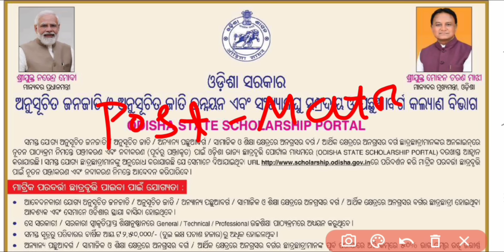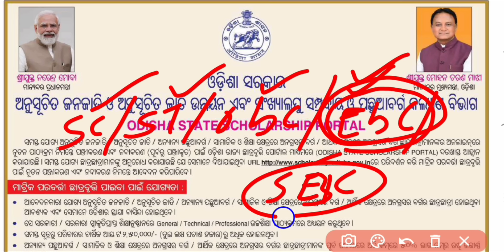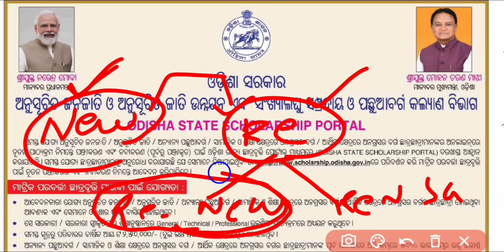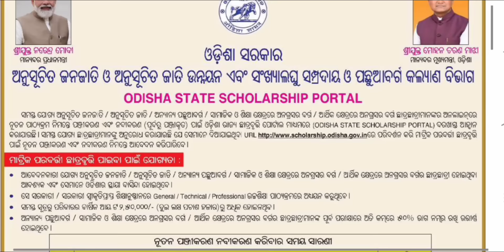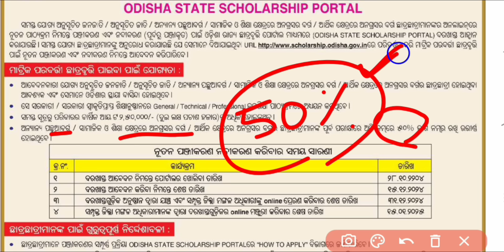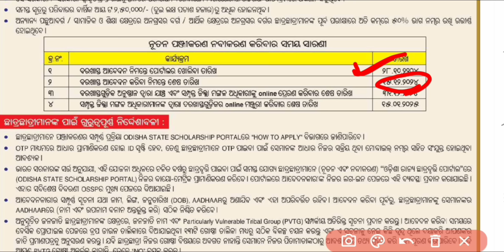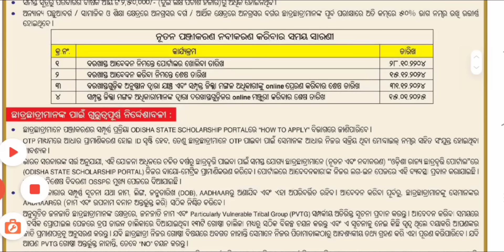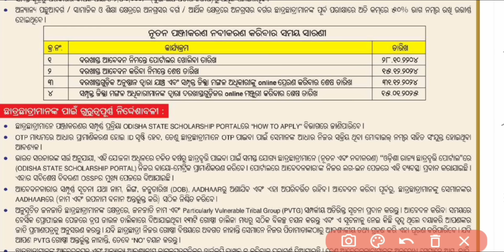Post matric scholarship 2024-25 | Prerana scholarship 2024 eligibility | State scholarship apply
Scholarship 2024-25 apply odia
Godabarish vidyarthi protsahan yojana
How to apply scholarship online 2024
PG scholarship 2024 online apply
National Scholarship portal 2024-25
State scholarship
Labours card scholarship 2024-25
Prerana scholarship Odisha 2024-25
+3 scholarships
+2 scholarship
How to apply Post metric scholarship 2024
post matric scholarship process
post matric scholarship for ug students
post matric scholarship partial payment success
state scholarship 2nd phase
post matric scholarship 2024 online apply
how to apply scholarship 2023-24
nsp scholarship 2023-24 apply last date
post matric scholarship bank account update
ug merit scholarship odisha payment
ug merit scholarship odisha 2024
Post Matric Scholarship payment success but not received
Post Matric Scholarship payment success but not received my account
Post Matric Scholarship payment success big update 2024
Post Matric Scholarship Eligibility
Odisha Post Matric Scholarship Apply
Odisha State Scholarship Portal Apply Date
Preranna Scholarship Eligibility Guideline
Preranna Scholarship Online Apply Date
Post Matric Apply Starting Date
Post Matric Scholarship New Update
Odisha Free Preranna Scholarship New Update
Post Matric Apply Start
Odisha New Scholarship Update
+2 Post Matric Scholarship New Update
Graduation Post Matric Scholarship Update
Post Graduation Preranna Scholarship
post metric scholarship 2024